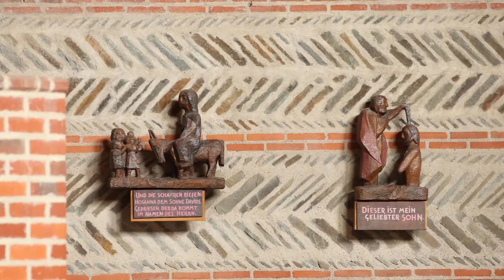Manfredini - Satz 1: Dr. Markus Müller Trompete, Norman Müller Trompete, Stephan Kümmeler Orgel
Titel Nr 7 der DVD "Trompete, Sopran, Orgel - Konzerte, Arien und Filmaufnahmen aus den Kirchen der Gemeinde Reichshof"

Vorgetragen von Dr. Markus Müller (Trompete), Stephan Kümmeler (Orgel) und Susanne Siller (Sopran)

Aufgenommen im Frühjahr 2017 in der katholischen Kirche Wildbergerhütte

Aufnahme, Mischung & Premastering: Olli Nohl

Foto und Filmaufnahmen: Daniel Barsukow

Zusätzliche Filmaufnahmen: Matthias Bergen

Covergestaltung: Ulrich Plavac